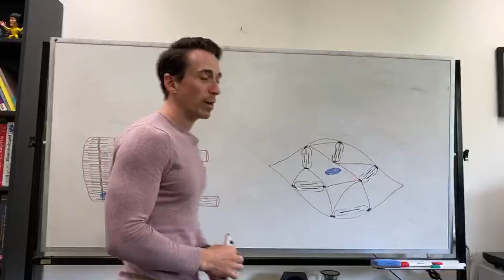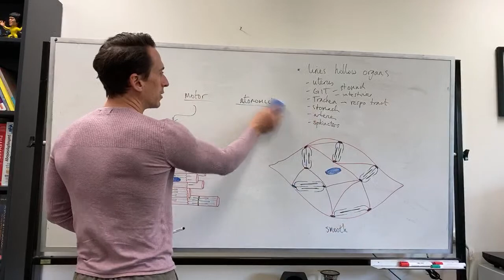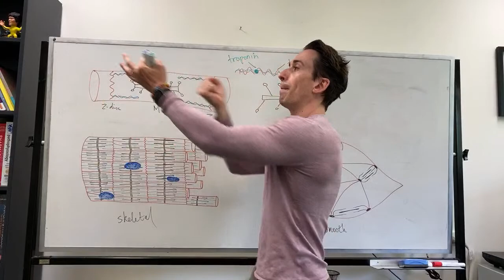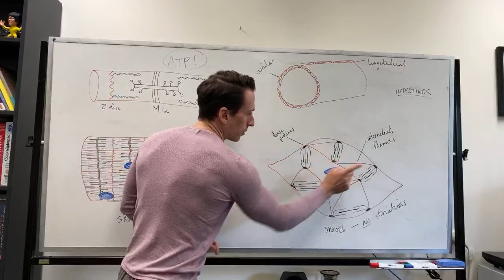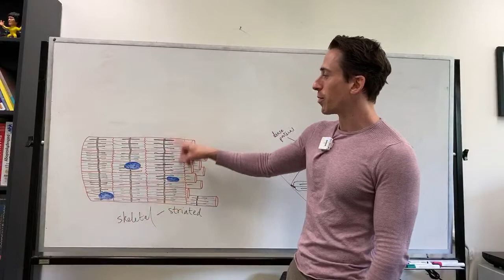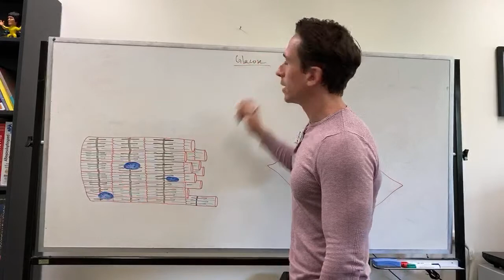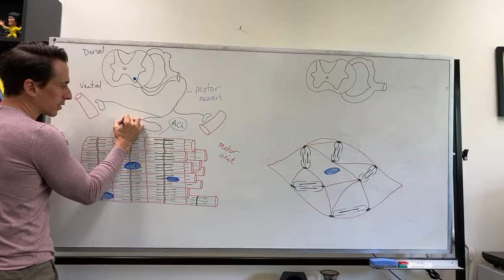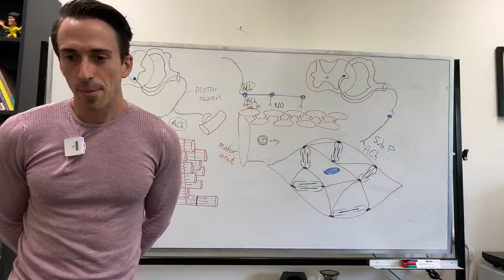Live Tutorial - Muscular System